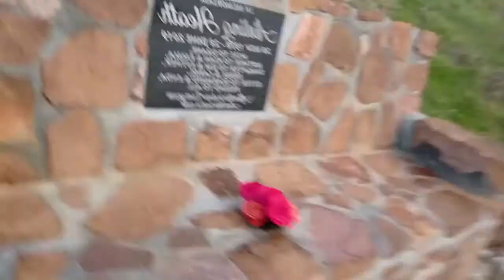She Was Naked at the Beach